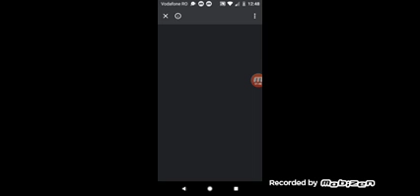Ep 5 aventura